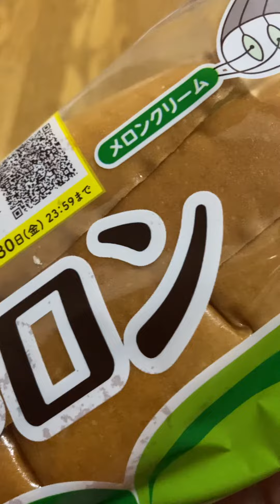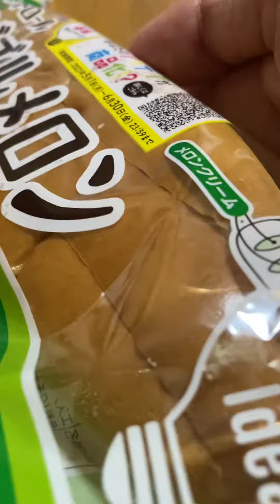Double melon sweet bun melon Doppelmelone Süßbrot Melone Japan 😋